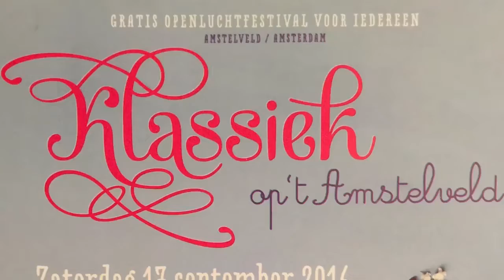20160917 Klassiek op het Amstelveld ochtend